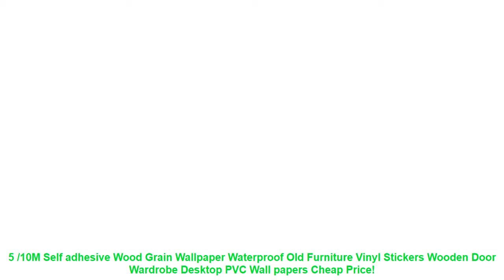5 /10M Self adhesive Wood Grain Wallpaper Waterproof Old Furniture Vin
Cheap 5 /10M Self adhesive Wood Grain Wallpaper Waterproof Old Furniture Vinyl Stickers Wooden Door Wardrobe Desktop PVC Wall papers with FREE Worldwide Shipping! - Check Cheap Price

Similar LivingRoomTransformation Items
Goolook LED Strip Light RGB LED 5050 SMD 2835 Flexible Ribbon RGB Stripe 5M 10M 15M tape diode DC 12V+Remote Control+ Adapter EU =
Home Use Blackout Curtain Pastoral Floral Printed Window Panel Curtains Sheer Room Divider Curtain for living room bedroom =
19 Colors Can Choose Solid Color Curtains High-quality Light-transmitting Screens For The Living Room Design =
Color angel painting lady Home Decor abstract figure drawing picture By Numbers Handwork paint by numbers living room Wall Art =

Similar LivingRoomTour Youtube Videos
SK9822(Similar APA102) Smart RGB Led Pixel Strip 1m/5m 30/60/144 Leds/pixels/m DATA and CLOCK Separately IP30/IP65/IP67 DC5V =
Ornate Flower Decorative 3d Acrylic Mirror Wall Stickers Ceiling Stickers Living Room Bedroom Decor Room Decoration Decals R042 =
special large diy quartz 3d wall clock Living Room big acrylic watch mirror stickers modern design home decor wall sticker =
5M 300led SMD3528 LED Strip 12V Nonwaterproof Diode Tape RGB Cool/warm White Red Green Blue Yellow Light SMD LED Ribbon =